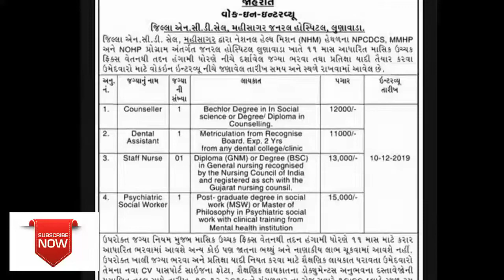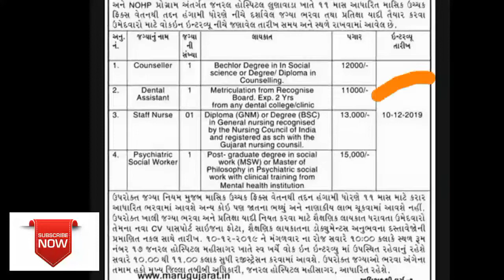તાજેતર ના ન્યૂઝપેપર માં અવેલી રોજગાર જાણીકારી ||સરકારી ભરતી|Latest job government, Maru gujarat jobs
Marugujaratjob સ્ટાફનર્સ નર્સ
નમસ્કાર દોસ્તો ,
આ ચેનલ પર તમને એવા educational વિડિયો જોવા મળશે. જે તમારે પરિક્ષા માટે ખૂબ જ ઉપયોગી છે. દરરોજ કાંઈક નવું જાણવા માટે આજે જ અમારી youtube channel - MARUGUJARATJOBS સબ્સ્ક્રાઇબ કરો. અને સાથે ઘંટી ને દબાવી દેજો. જેથી કરીને કોઈ વિડિયો તમારે ચુકાઈ ના જાય। સબ્સ્ક્રાઇબ કરવું બિલકુલ ફ્રી છે. આનો કોઈ ચાર્જ નથી

Jai hind 🇮🇳